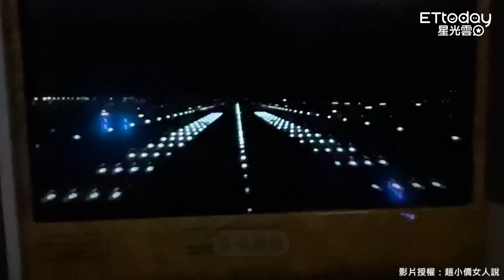帶1歲8個月典典寶寶搭16小時飛機 「全程不哭鬧」趙小僑.劉亮佐憂她受折騰